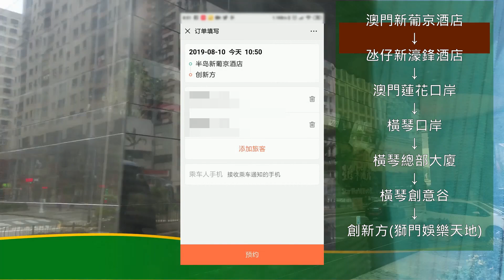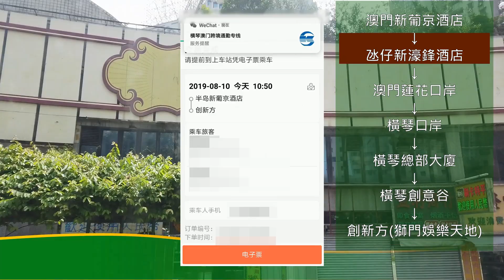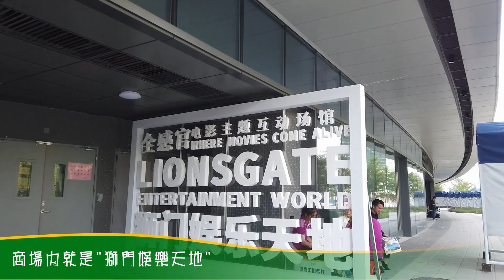獅門娛樂天地 - 前往篇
獅門娛樂天地
國慶 橫琴 電影 vr 免費 vr遊戲 獅門娛樂天地 荷里活電影 荷里活 動感 vr體驗